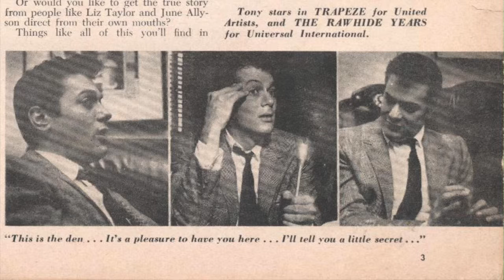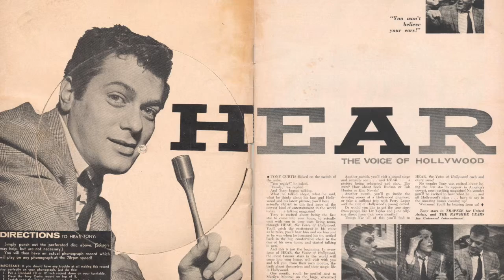Tony Curtis in "HEAR" Magazine, August 1956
I picked up this rather unique fan magazine a while back, and though I knew it would be more "collectible" with the two records intact, I simply HAD to hear what Tony Curtis and Jane Powell had to say. This first edition of "HEAR" Magazine - I don't know if there were ever more produced - is a fun look back at a simpler time and a clever use of available technology to create an early "multimedia experience".

Enjoy a couple of minutes with Tony Curtis as he answers some deep questions like, "When you first look at a girl, what quality about her is most important to you?" and "Are the fans in Europe different than those in America?"

And don't miss the "secret tip" for getting your fan letter delivered to your favourite star extra-quickly! Could it have really been a way of indicating how many "HEAR" readers were out there? We'll never know... but I'll try it on the next fan letter I send to Hollywood!